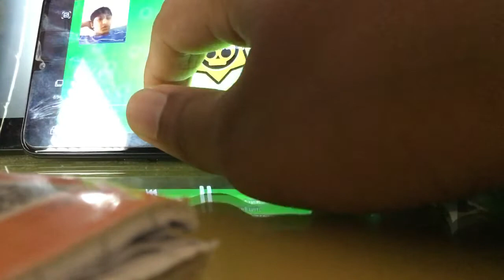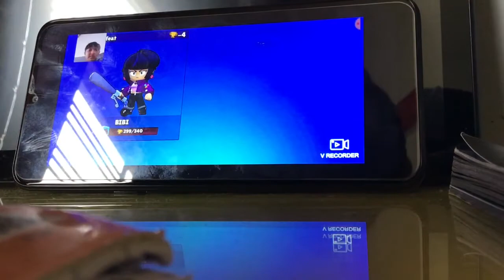Brawl Stars||noobs have a go...